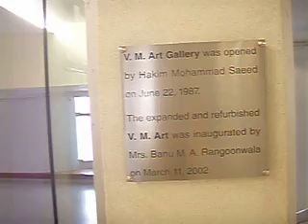Pulse of the verses A tribute to FAIZ AHMED FAIZ by ABID HASAN at VM art gallery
ARTIST STATMENT:

On birth centenary celebration of Faiz Ahmed Faiz I wandered on a path of illustrating Faiz's poetry in my characteristic style that is painting in abstract using silver and gold leaf with interplay of chemicals and colours. This was a big challenge as artists have illustrated poetry in the past but with figures and never in abstract imagery.

 Faiz themes of love and beauty were submerged in the large social and political issues of the time,which even stands true today. I focused on his poetry which richly dwells on social justice and humanism with passionate love, In my paintings I tried to capture the spirit of some of the legendary verses of Faiz through abstraction.  I am pleased that art critics who have seen these works feels that the spirit and pulse of the verses chosen is visible and palpable on the canvas surfaces through the colour, layered surfaces and abstract imagery that I have introduced in this series of work.
                                               ABID HASAN